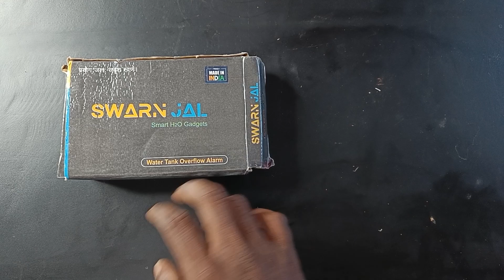I tried water overflow alarm | TechCanvas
👍👉overflow alarm

Discover the efficiency of the Swarn Jal Water Tank Alarm (Model: A-VO) for overflow control. This cell/battery-powered device features loud human voice alerts, brass sensors, and a 100% shock-proof design. With a battery life of 1-3 years and a one-year complete warranty, it ensures reliable performance. Watch our review to see how this alarm can help you manage water levels effortlessly.